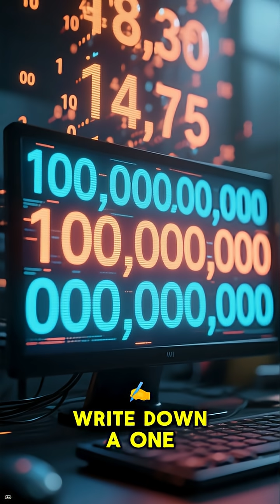There are More Stars in the Universe Than Grains of Sand on Earth!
Astronomers estimate there are roughly 100 billion stars in our galaxy and over 100 billion galaxies in the observable universe. This leads to a number of stars so vast that it outnumbers all the grains of sand on every beach and desert on Earth.